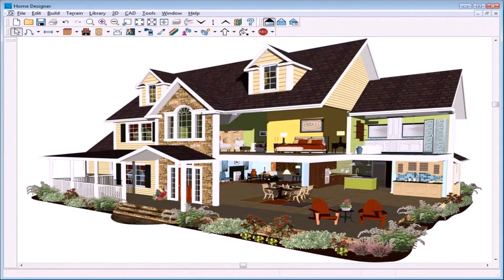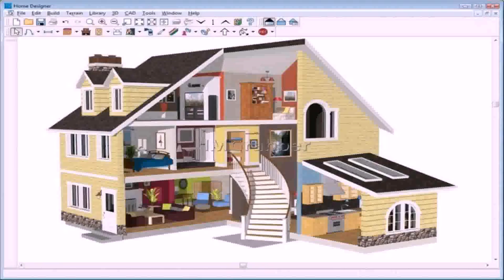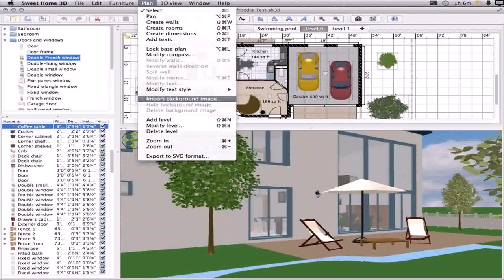Best House Plan Design Software (see description)